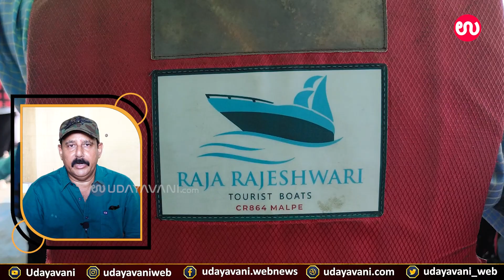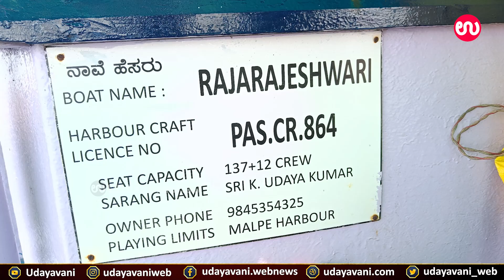ಮಲ್ಪೆ ಬೋಟಿಂಗ್ ….ಎಂಥಾ ಮಸ್ತ್ ಅನುಭವ ಈ ಬೋಟಿಂಗ್ | Udayavani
For more..